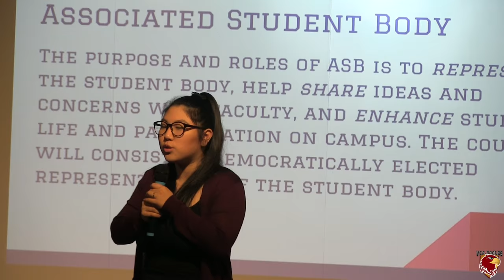[STUDENT LIFE] JUNIPER CHRISTIAN SCHOOL: ASB Speeches Fall 2016 [Juniper Christian School]